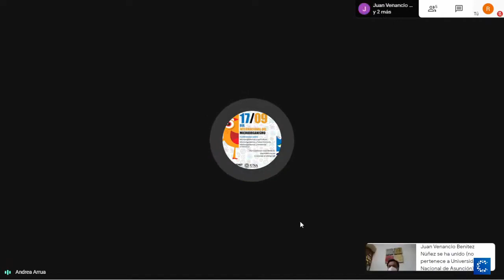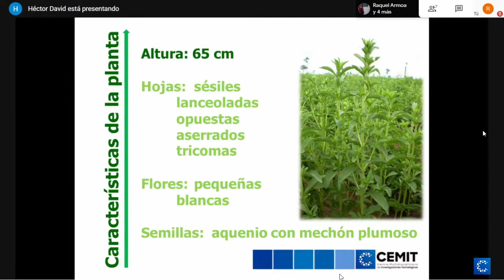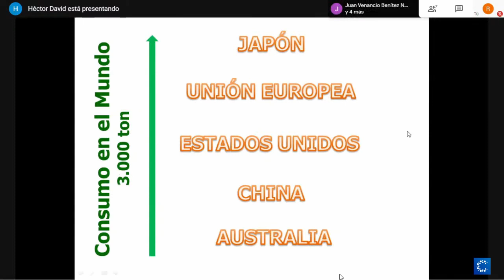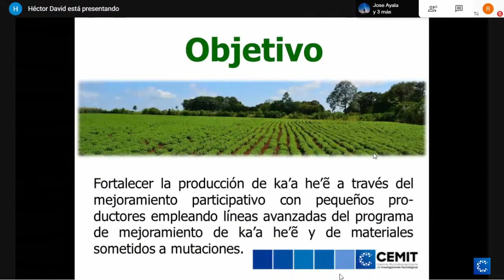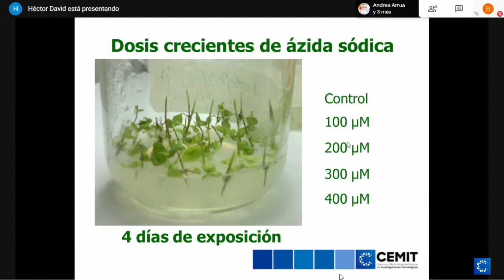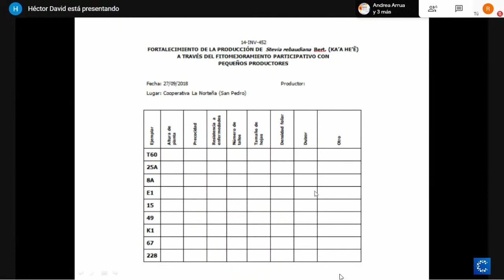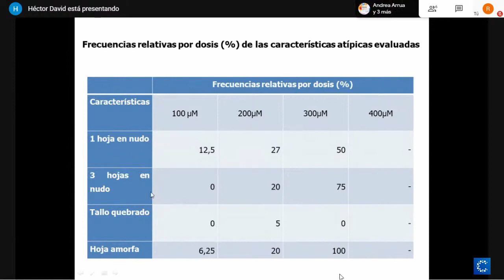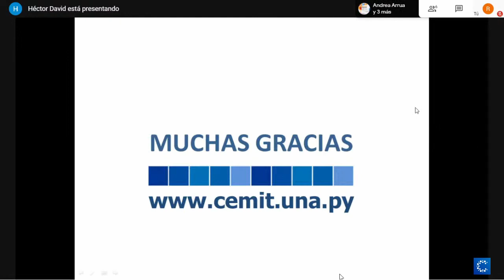Fitomejoramiento participativo de la Stevia rebaudiana en Paraguay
Conferencia “Fitomejoramiento participativo de la Stevia rebaudiana en Paraguay” presentada por Héctor Nakayama en el marco de la Semana de la Ciencia CEMIT 2020, el viernes 18 de diciembre de 2020.
La Semana de la Ciencia CEMIT 2020 es un evento organizado por el Centro Multidisciplinario de Investigaciones Tecnológicas (CEMIT) dependiente de la Dirección General de Investigación Científica y Tecnológica (DGICT) de la Universidad Nacional de Asunción.